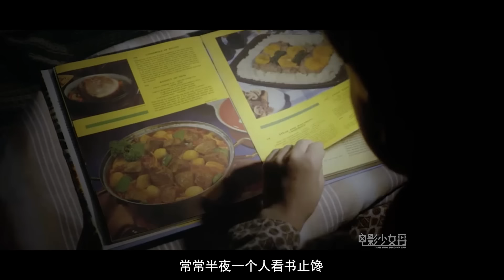因爸妈做饭太难吃，男孩从小对美食无比渴望，靠自学成为顶级主厨！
《吐司》